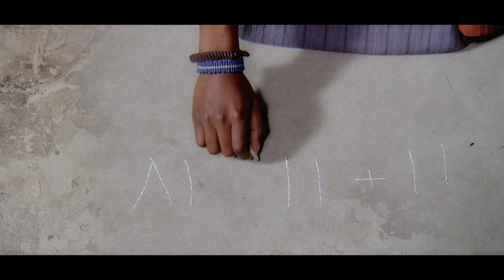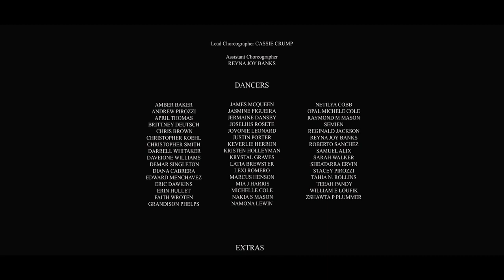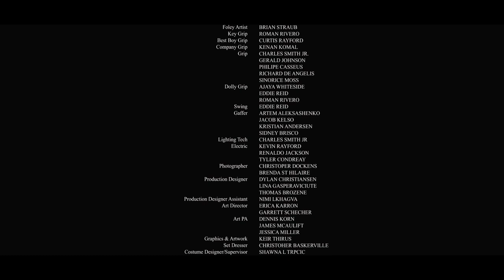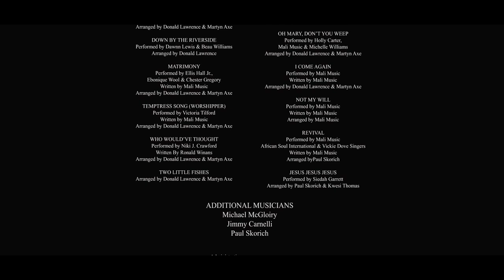Revival (2018) Full Movie | Mali Music, Harry Lennix, Dawnn Lewis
REVIVAL is hybrid of every film idiom: Broadway musical, Hollywood musical, animation, green screen technology, and sound stage. Revival is the hippest experience of The Gospel the world has yet seen.

Director: Danny Green
Writers: Harry Lennix, Holly Davis Carter
Stars: Mali Music, Harry Lennix, Dawnn Lewis